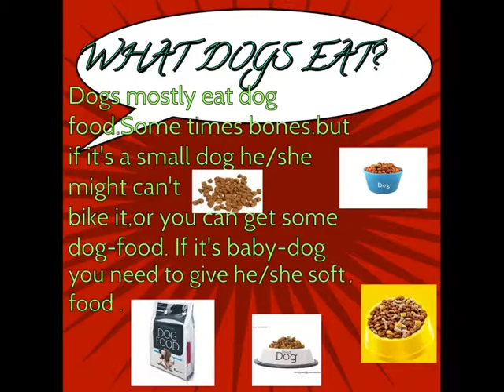Dogs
Grade 2N, Mrs. Natasha's class made digital books on Book Creator!